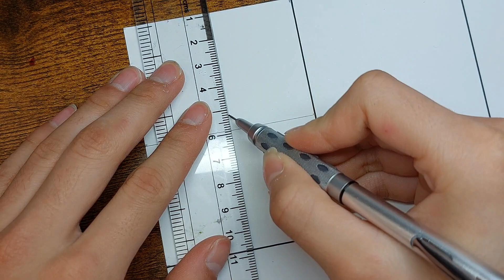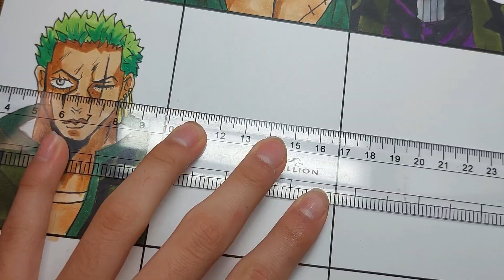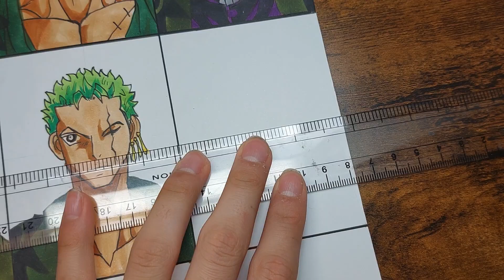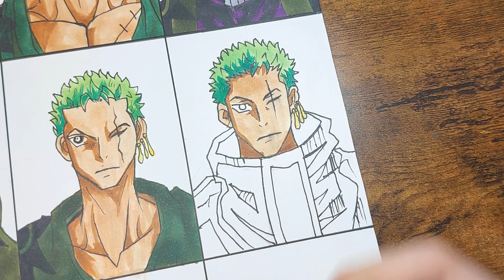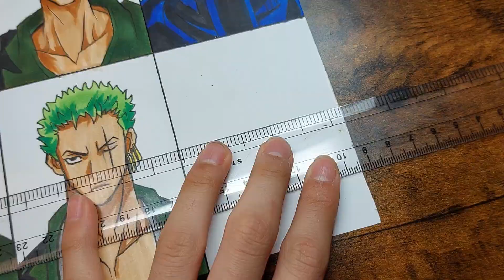Drawing - roronoa zoro in diffrent anime styles || One Piece